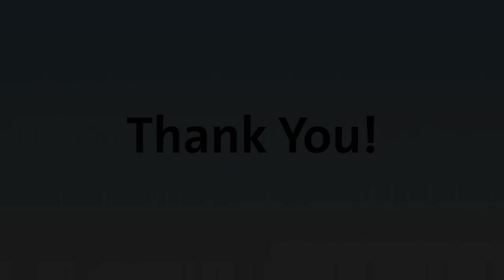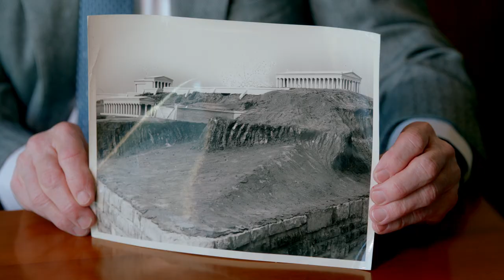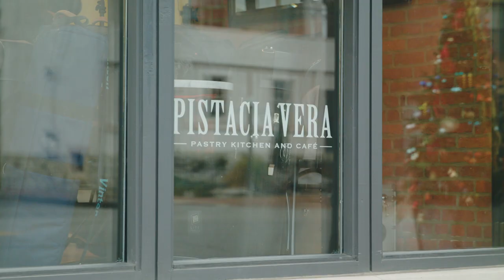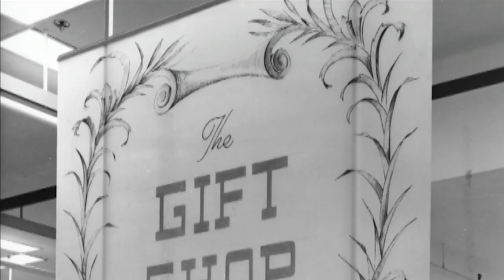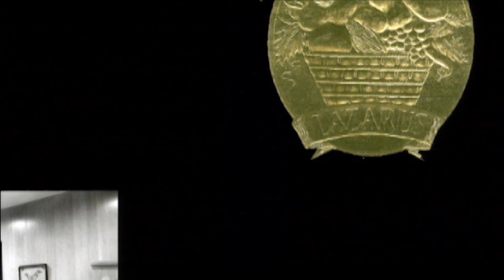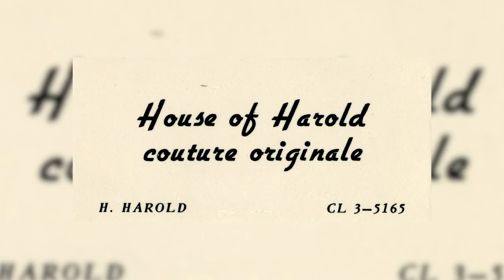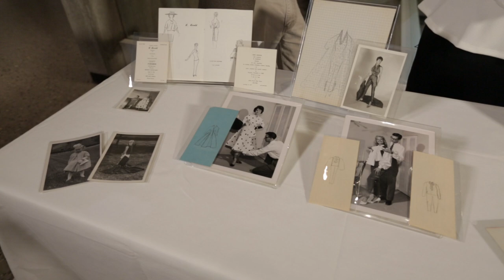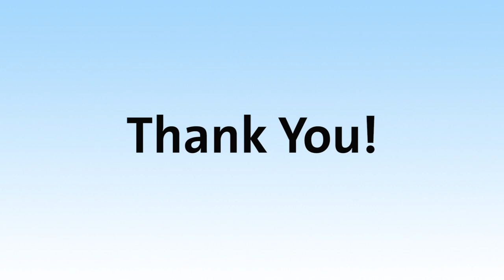Columbus Neighborhoods: Retail Columbus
Travel back in time and around the world with us — without leaving Columbus. Explore the Seven Wonders of the World via the incredible Walk O' Wonders, once a fixture at The Great Western Shopping Center on the West Side. Learn the story behind German Village bakery Pistacia Vera. Plus, we'll look back at Lazarus memories and see fashions by a 20th-century Columbus designer.

“Walk O’ Wonders” photos, historic footage: Courtesy of CASTO and Joseph Skilken & Co.
“From the Vault: House of Harold” photos: Courtesy of Ohio History Connection